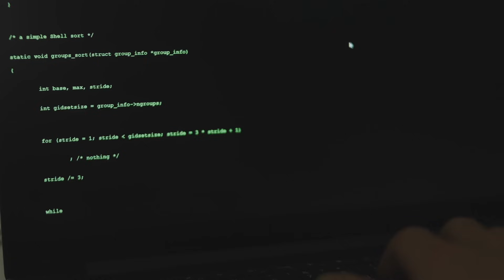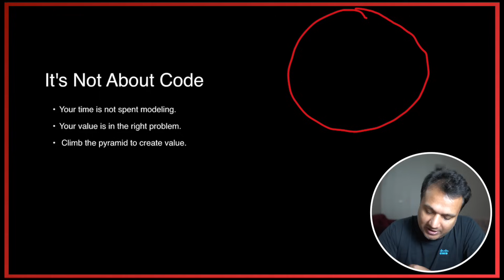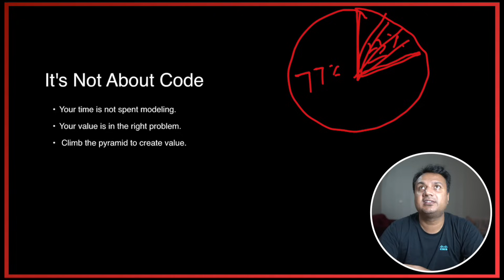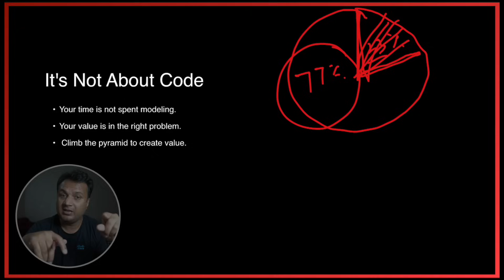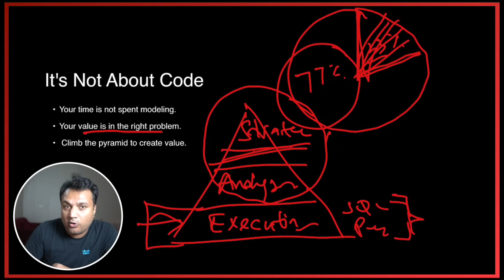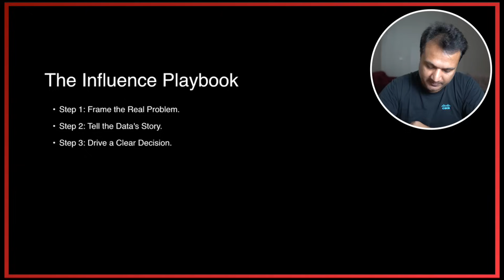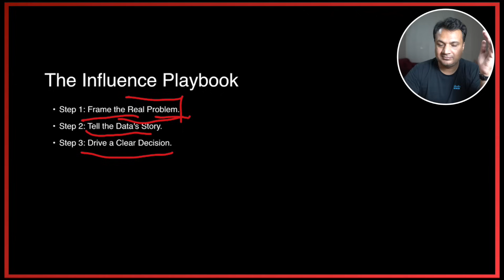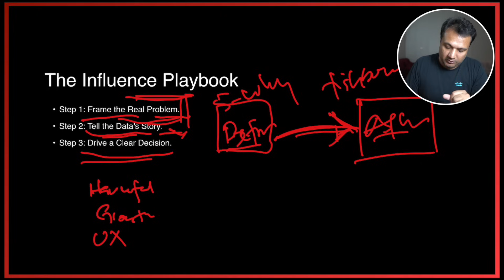Ex-Meta Data Scientist Explains the Reality of Data Science!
(Free Assessment Test)

Debunking Myths: What Data Science Jobs Really Entail

In this video, I, Anwar Haq, a seasoned data scientist with over 10 years of experience at top tech companies like Meta, Cisco, and Wells Fargo, debunk common myths about data science roles. The reality of these jobs is far more focused on problem-solving, asking the right questions, and storytelling to influence business decisions, rather than just technical coding tasks. I highlight the critical skills needed to excel in this field, emphasizing the lesser-known but essential aspects such as business communication and strategic thinking. If you're an aspiring data scientist, this video provides valuable insights on how to better prepare for a successful career in data science.

00:00 Introduction: The Reality of Data Science Jobs
00:33 Debunking the Myths of Data Science
02:09 The Key to Success: Influencing Business Decisions
05:45 The Value Pyramid: Where to Focus Your Efforts
07:20 The Influence Playbook: Steps to Success
09:23 Data Storytelling: Crafting Your Narrative
10:48 The Traffic Light Table: A Decision-Making Framework
14:13 Conclusion: Selling Your Data-Driven Recommendations

🎬 Video edited by THE TWEAKY TALES team